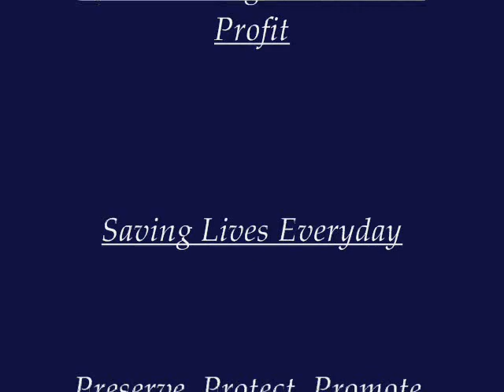TMR Rescue Inc Donkeys Can Do ANYTHING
We are a Equine Rescue primarily long ears... 501 (c)(3) non-profit corporation dedicated to rescuing donkeys, mules and horses. We work to rescue the unloved and unhomed from abuse, neglect, starvation, abandonment, and slaughter.
We provide them with their veterinary needs, nutrition, and rehabilitation as well as, providing them with the love, compassion, and attention some of them have never known.
As with most non-profit equine rescues, the number of wonderful animals we are able to rescue depends so much on our budget.
With your support, in the form of a Donation or Sponsorship, we can continue to grow and expand . Our residents thank you for your support.